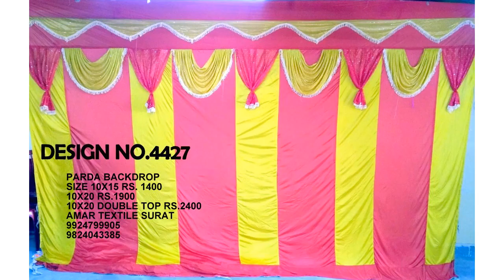parda cloth manufacturer, FULL VIDEO DEKHIYA SURAT GUJARAT